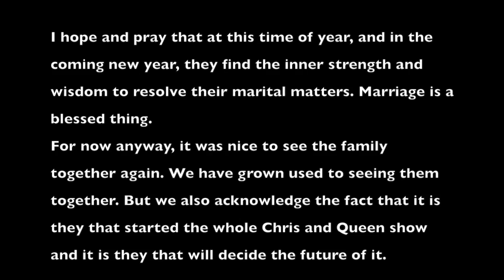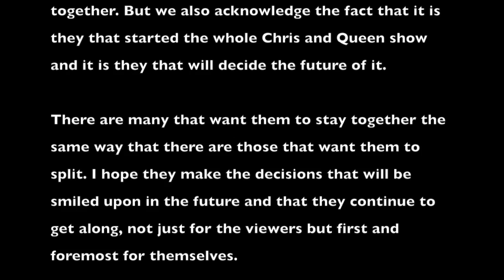Chris and Queen Together for CJ and Christmas 2017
Chris and Queen came together for Christmas 2017, at least just for a short while.